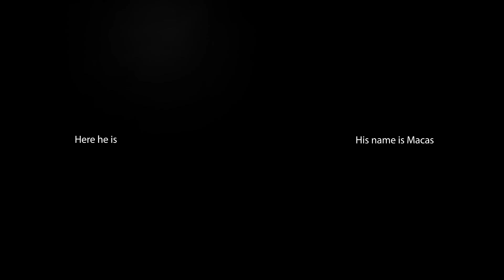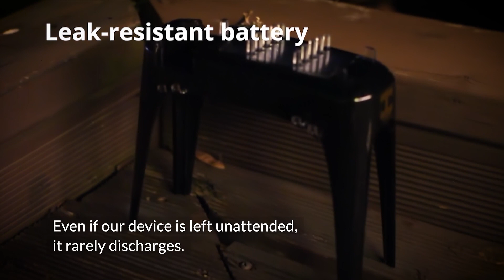Macas - Final Sterilizer by Porbah